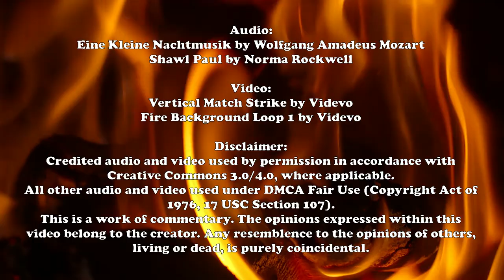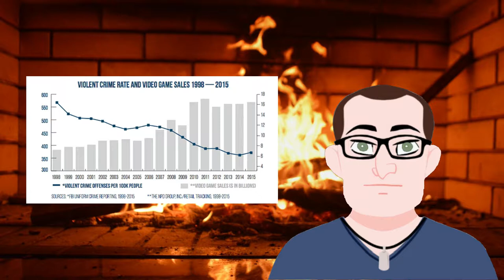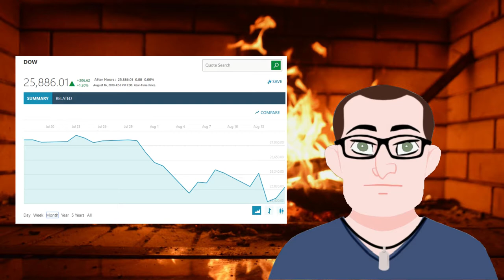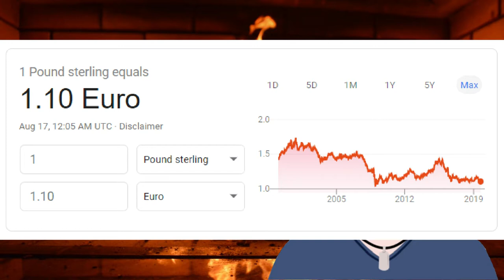Current Events: A Roasted Opinion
After a long week off, I'm back with my thoughts on some current events.